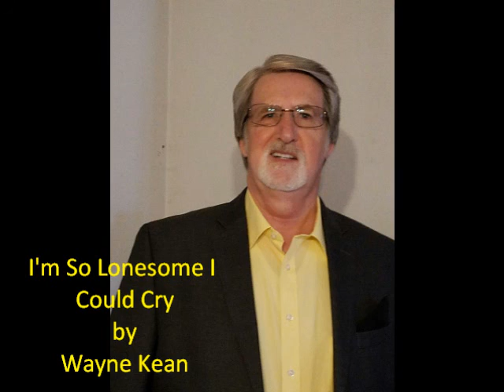I'm So Lonesome I Could Cry